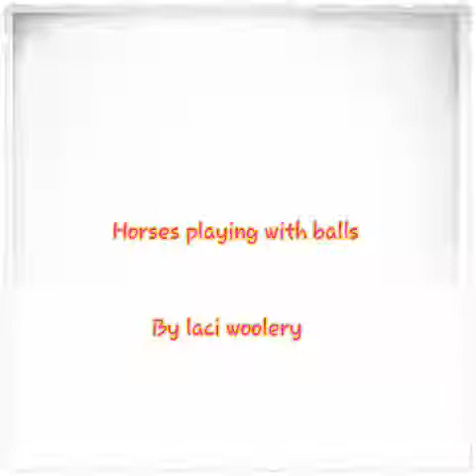Horses playing with balls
Pictures of horses playing with balls